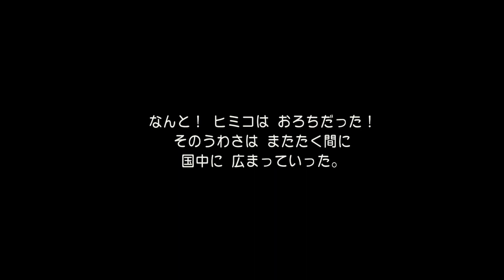PS4/3DS ドラゴンクエストIII (DRAGON QUEST III) 日本語(Jp language) no commentary 実況なしプレイ #8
これはロト伝説のドラグエの第三シリーズです。それに、ロト伝説の最後のです。
ドラゴンクエストIII そして、伝説ヘ
This is DRAGON QUEST FOR LEGEND ROTO 3rd GAME.
DRAGON QUEST III

私のプレイです。よろしくお願いします。
This is my play.